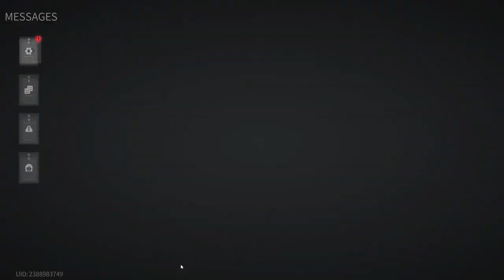Lost Light 2022 - Sniper Duel And Farm Money | Day 94 | Gameplay (No Commentary) #94